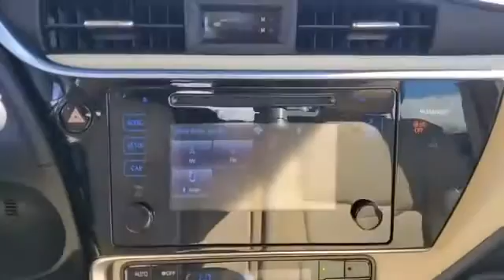Used 2017 Toyota Corolla 2T1BURHE6HC920170 Valley Stream, Lynbrook, Rockville Center, Oceanside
2017 Toyota Corolla  2T1BURHE6HC920170 Video

This 2017 Toyota Corolla  2T1BURHE6HC920170 is full of phenomenal features such as:

Brake Assist